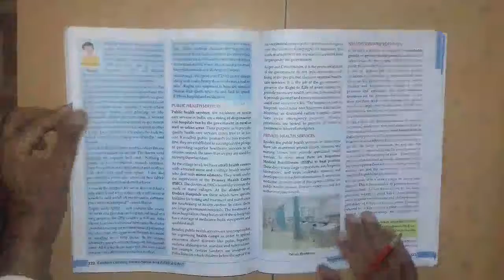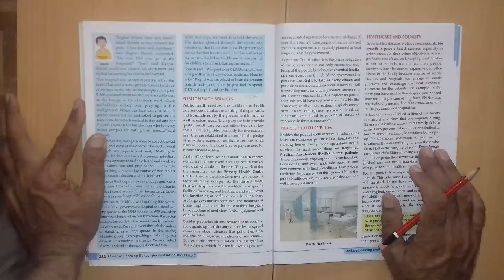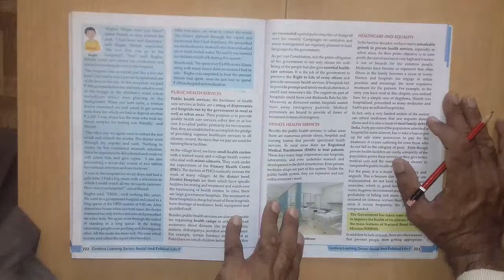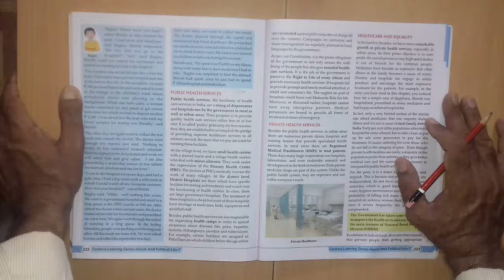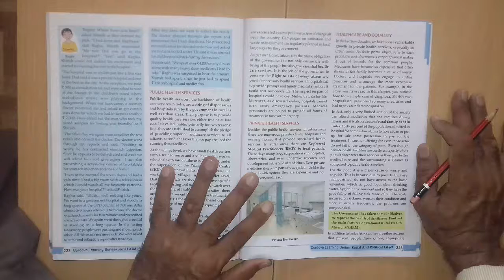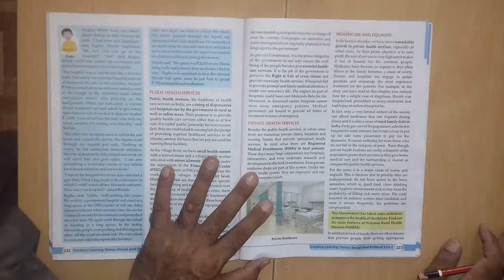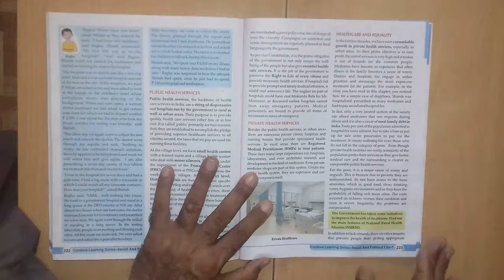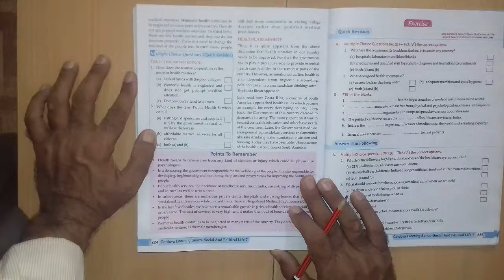Equality in Indian Democracy Class VII